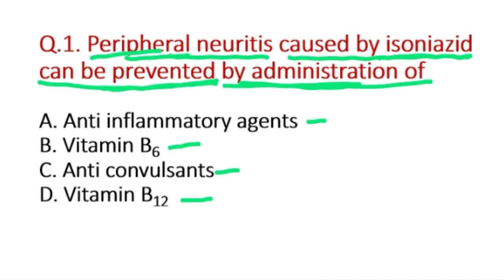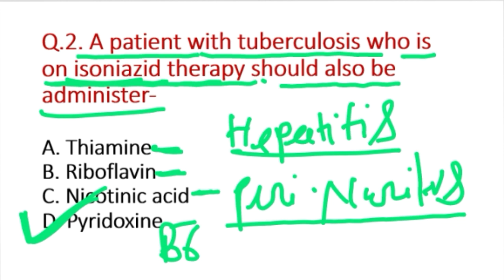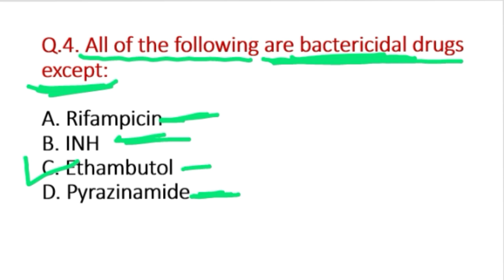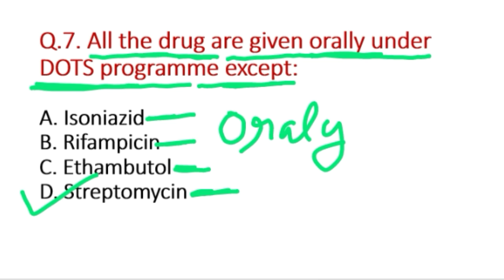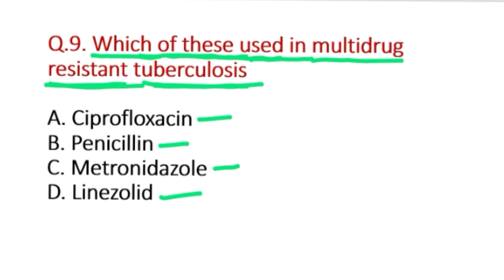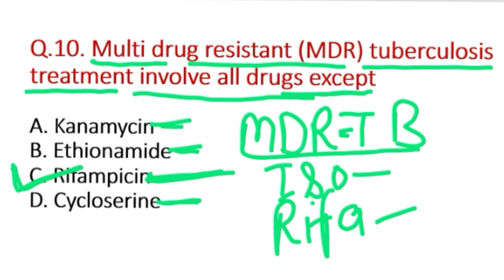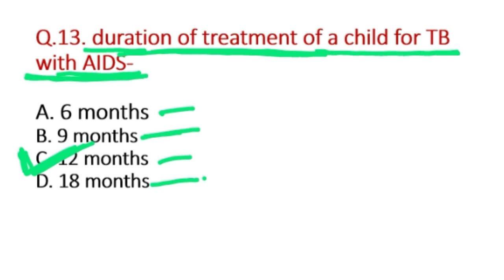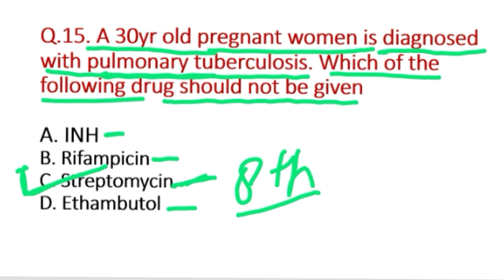Tuberculosis Treatment mcq// Anti tubercular MCQ// DOTS mcq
TB treatment MCQ//TB treatment important mcq// Anti TB treatment mcq// Anti Tubercular drug MCQ, anti tubercular mcq, Tuberculosis treatment mcq// Tuberculosis mcq in Hindi, CHO OSSSC GMCH NRHM SGPGI PGI DSSSB Norcet esic nursing officer, Dr RML staff Nurse, UPPSCstaffNurse,

DOTS therapy MCQ, DOTS therapy MCQ in Hindi, DOTS therapy important MCQ, tuberculosis treatment MCQ in Hindi, tuberculosis treatment important MCQ, Treatment of Tuberculosis,

in this video we will discuss about some important MCQ which are coming in exam of Nursing officer, CHO, NRHM staff Nurse, RRB, SGPGI Norcet

cho exam MCQ
Nursing repeated MCQ
Most Frequently asked Nursing MCQ
Special Nursing MCQ
Some important medical MCQ
RRb staff Nurse classess
PGI staff Nurse classess
Nursing officer online classes
CHO online classes
Aiims Nursing repeated MCQ
Aiims Nursing officer classes
staff Nurses online classes
NRHM Nursing officer online classes in hindi